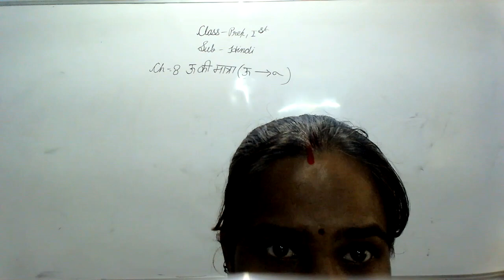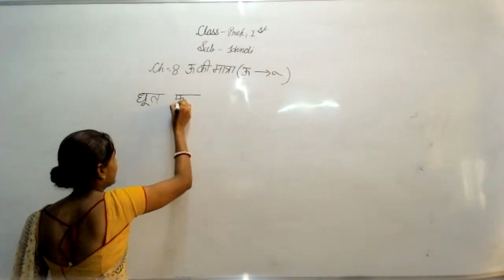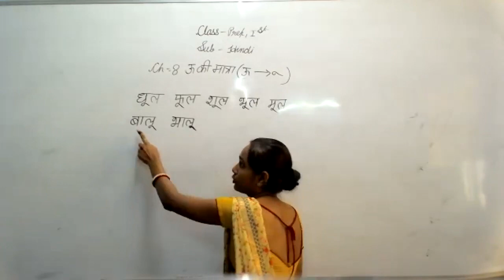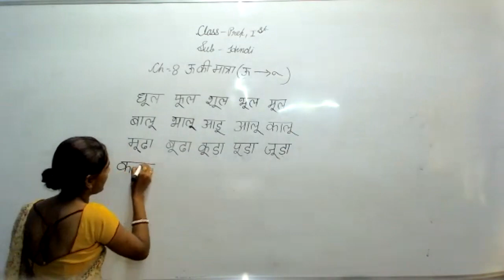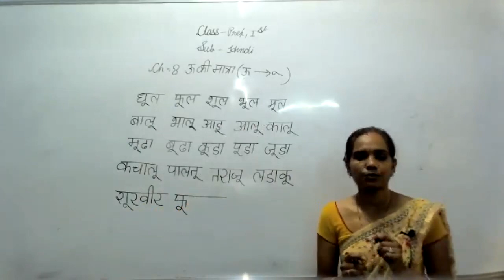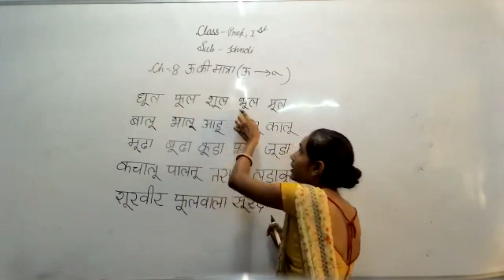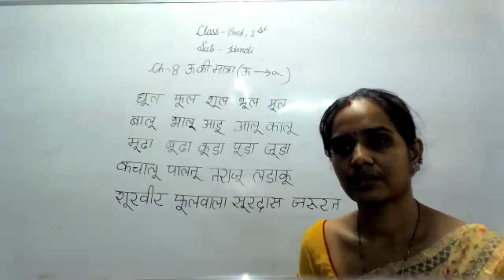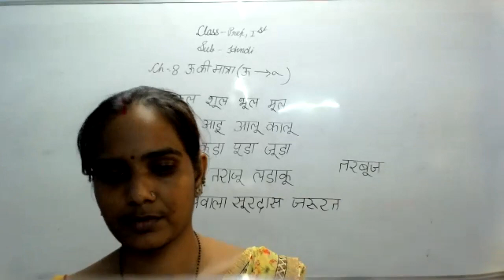LIVE CLASS-PREP & 1st HINDI CH-8#ऊ की मात्रा (14.08.21)